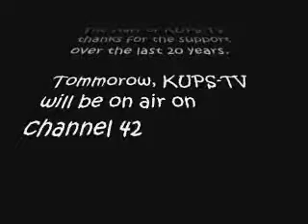KUPS-TV Final Sign Off - April 1, 2014 12am.wmv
KUPS signs off for the last time